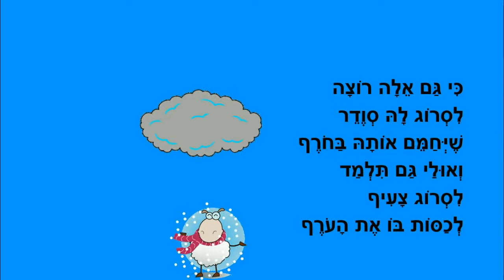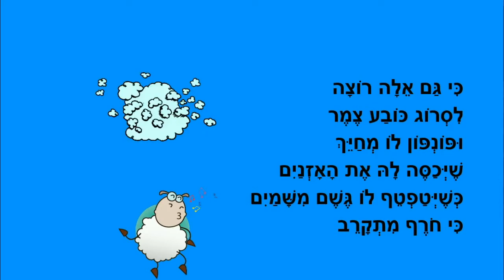אלה והכבשה - סיפור קצר לילדים - כתבה: ריקי זקן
אלה והכבשה
סיפור ילדים